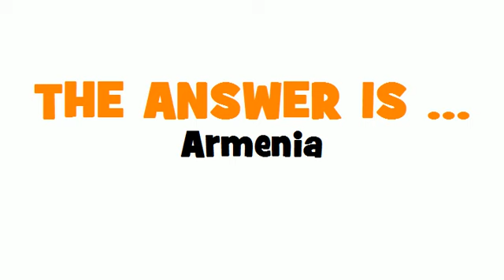SWEDISH TRANSLATION QUIZ = Armenien